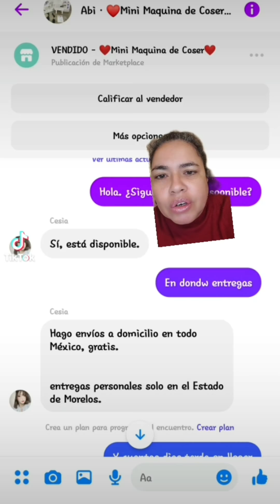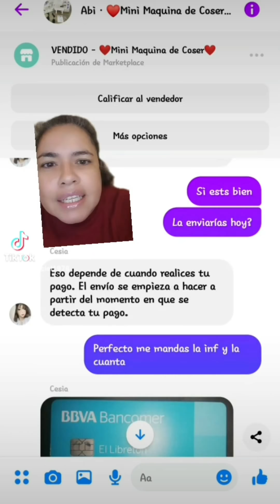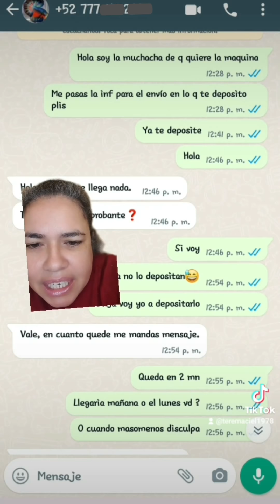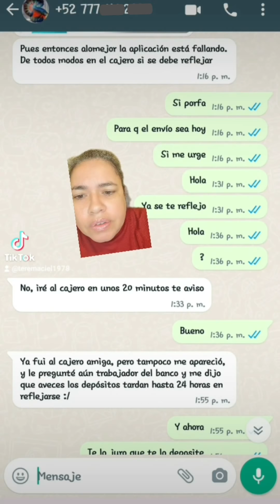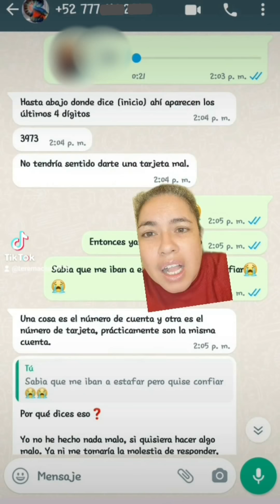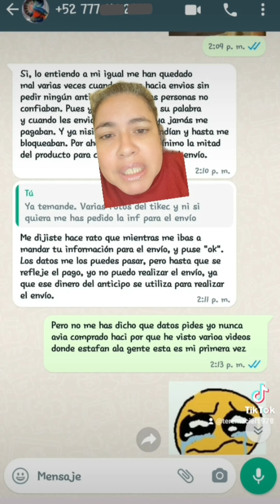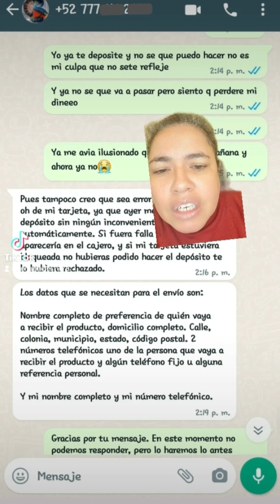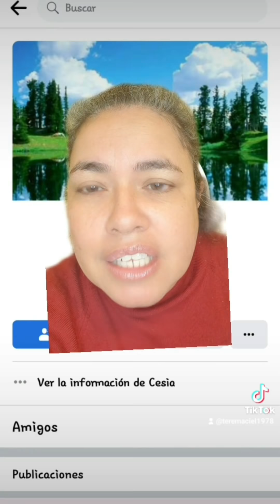Banderas Rojas por aquí 👇 por allá 👉 y por aculla 👆